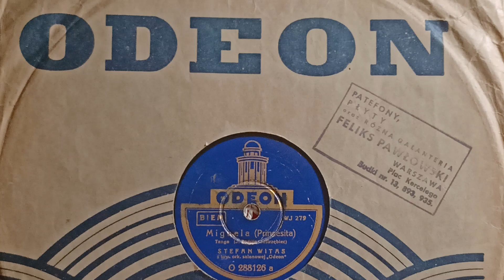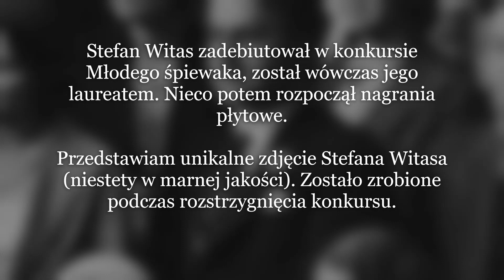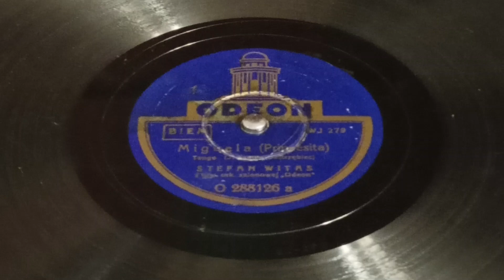Stefan Witas - "Miguella" (Princesita)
Dzień dobry!

Miguella
(Princesita)
muz. José Sánchez Padilla
sł. Walery Jastrzębiec-Rudnicki

Wyk: Stefan Witas-Nowita
Ork. Orkiestra Salonowa "Columbia"
Pierwsze nagranie płytowe Stefana Witasa

Płyta Odeon z 1938 roku
kat: O 288126 a mx: WJ 279

Reedycja Columbii z 1932 roku
kat: DM 1625 a mx: WJ 279

Pozdrawiam, miłego dnia i odbioru!